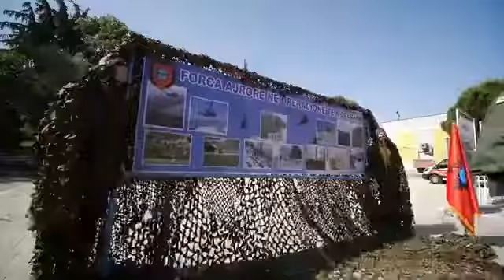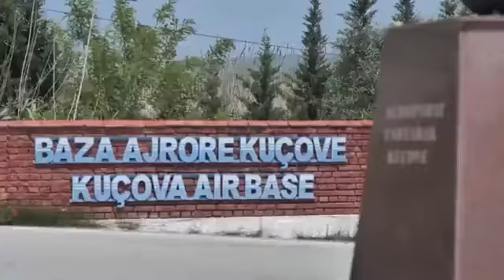"Defender21",shqiptarët krah për krahë me amerikanët, "mbledhin" shokët në fushëbetejë